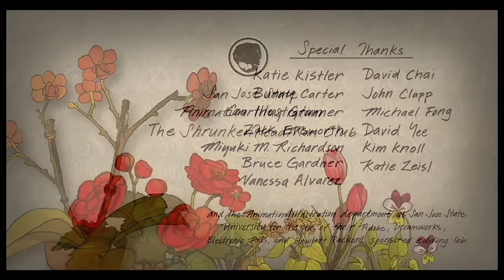Bloom: A Touching Animated Short Film about Depression and What It Takes to Recover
Bloom: A Touching Animated Short Film about Depression and What It Takes to Recover the Light of Being

How the warm rays of hope and healing enter the dark inner chamber of leaden loneliness through the unexpected cracks of kindness.

“Sometimes one has simply to endure a period of depression for what it may hold of illumination if one can live through it, attentive to what it exposes or demands,” the poet May Sarton wrote as she contemplated the cure for despair amid a dark season of the spirit. But what does it take to perch that precarious if in the direction of the light? When we are in that dark and hollow place, that place of leaden loneliness and isolation, when “the gray drizzle of horror induced by depression takes on the quality of physical pain,”.

“sometimes it only takes a stranger, in a dark place… to make us warm in the coldest season.”

About Victor Vision:-
Every week, I have been pouring tremendous time, thought, love, and resources into Victor Vision, which  made possible by patronage. It takes me hundreds of hours a month to research and compose, and thousands of dollars to sustain. Your support really matters.